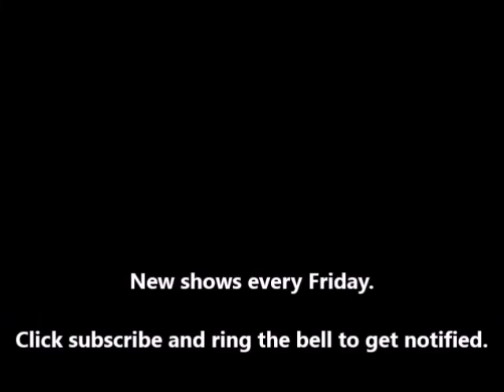Vanishing Point: The Nine Billion Names of God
Based on the story by Arthur C. Clarke. A master computer programmer takes on a bizarre project with even more bizarre consequences.

A Canadian radio drama series, Vanishing Point was the follow-up to the series Nightfall. Though primarily a science fiction series, other genres were also explored, including thriller, horror, detective psychological drama, comedy, and on occasion even musicals. Some episodes were adapted from famous authors, but most were original plays.